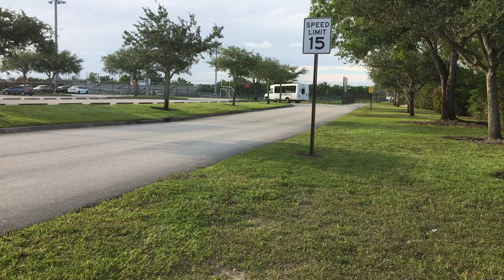Pembroke Pines Community Bus 724 (Green Route) Arrival, Academic Village, [2020]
New UPDATE: BROWARD COUNTY TRANSIT BUS RIDE VIDEOS Coming Up Soon!

Old UPDATE: U-Bahn, S-Bahn, Bus, BVG, and DB Videos will be posted in Season Summer! 4K60 Videos will be 1st used on Summer!

I'm expecting to get 1K Subscribers in the end of the year.